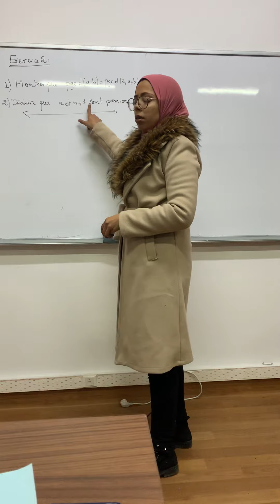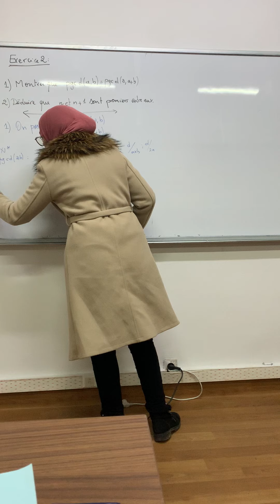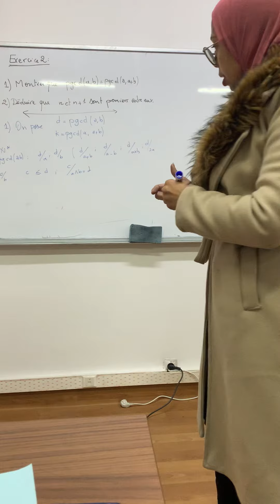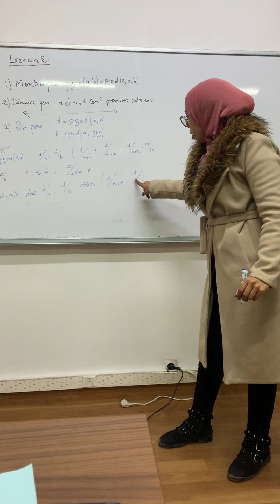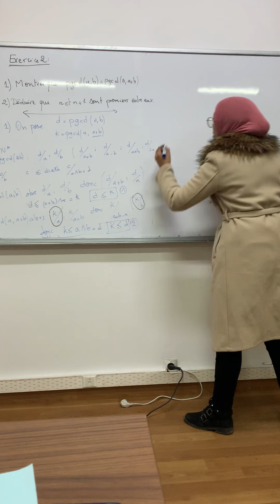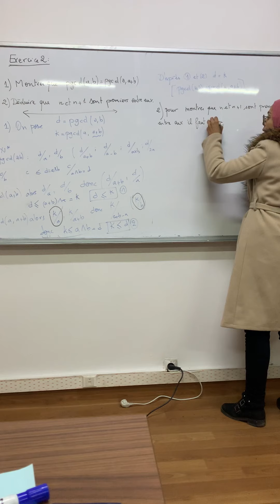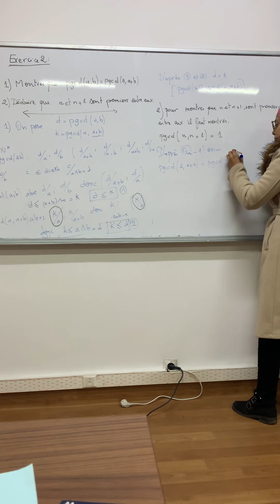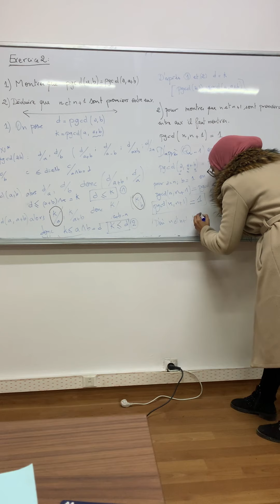SMI/SMA Exercice 2 : le plus grand diviseur commun